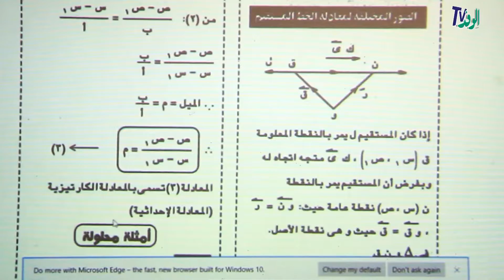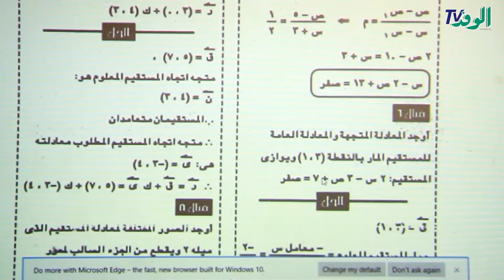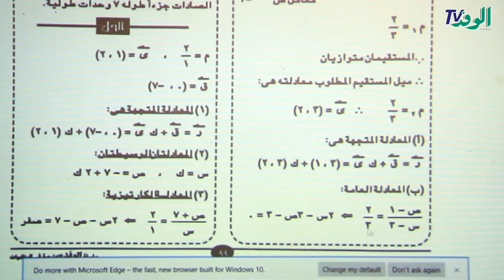معادلة الخط المستقيم | هندسة | الصف الأول الثانوي